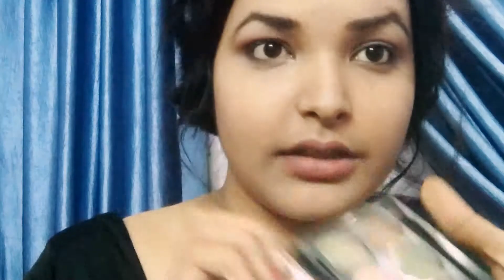GET READY FOR VALENTINES DAY..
HII LOVES THIS IS THE TIME OD THE YEAR WHEN LOVE IS IN EACH AND EVERY CORNER OF THIS UNIVERSE. SO ITS TIME FOR YOU TO SPREAD THE LOVE TOO. STAY BLESSED STAY LOVED